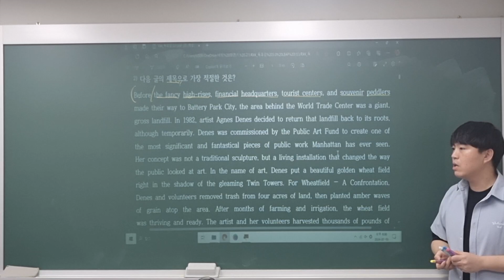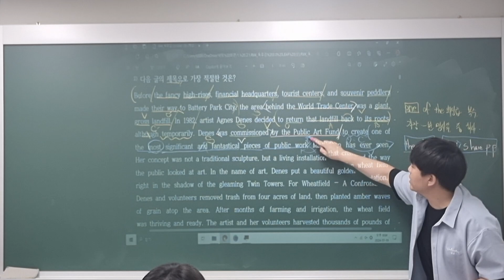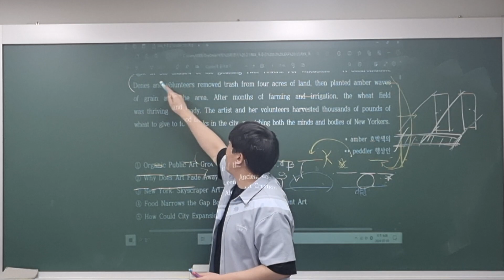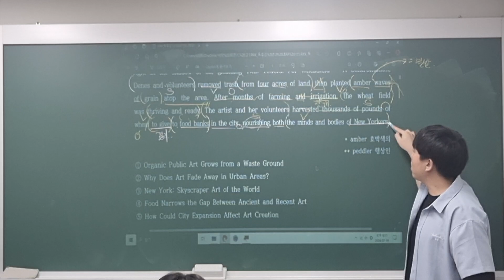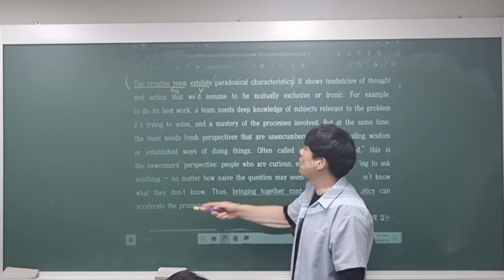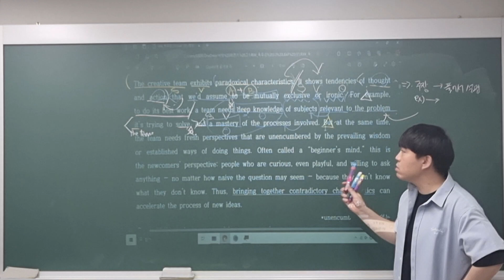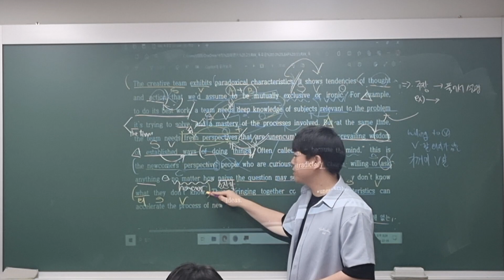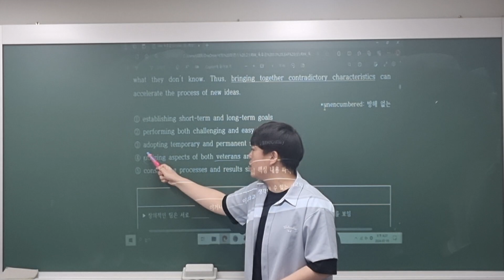240719_안곡고1M_어법+독해_준환T (2/2)